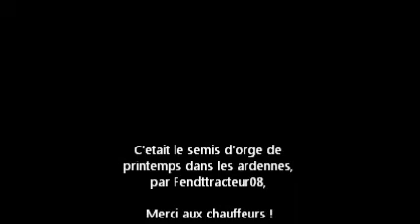John deere 8220 & Amazone 4m ~ Semis orge ( Barley planting)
Semis d'orge avec un john deere 8220 & un amazone 4ml, précédé d'un John deere serie 6000 qui kroskille.